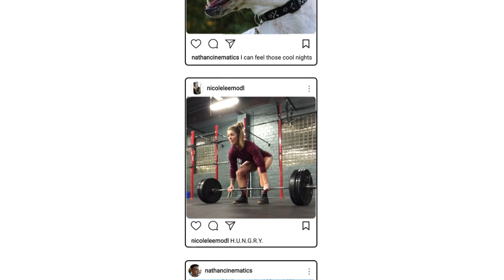GIRLS DON'T POOP?!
Do girls poop? Find out some theories that people have given us in this video!
|Music|
Chill Lofi Hip Hop Instrumental Chillhop Music - Celebration
|Social Media|